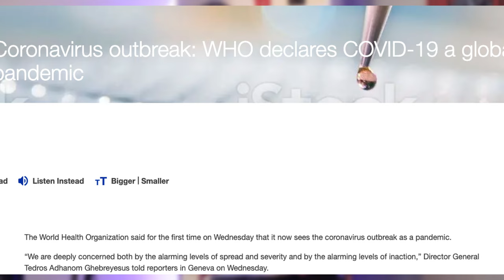How To Make Money During The MonkeyPox Pandemic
Are you ready to turn a global health emergency into a financial opportunity? 💸 In this video, I break down how you can capitalize on the World Health Organization's recent declaration of monkeypox as a global health emergency. Using the lessons we learned from the last pandemic, I’ll show you how to strategically position yourself to thrive in emerging markets, make smart investments, and leverage the digital economy.

THUMBNAIL:
00:00 - Intro
00:37 - What is a Global Health Emergency
01:31 - MonkeyPox and You
04:32 - Real Estate and the Pandemic
05:48 - Pandemic Risks and Scams
07:23 - Conclusion

🔍 What You’ll Learn:
1. Understanding the Opportunity: Why the W.H.O. declaration is a massive signal and how to respond.
2. Emerging Markets: Discover which industries will explode, from healthcare products to telemedicine.
3. Digital Economy: How to tap into the growing demand for online services, e-commerce, and gig economy opportunities.
4. Real Estate & Investments: Learn how to navigate real estate trends and smart investment strategies during uncertain times.
5. Avoiding Pitfalls & Scams: Protect yourself from common financial traps and make informed decisions.
6. Long-Term Success: Position yourself for sustained financial growth, no matter what the future holds.

Whether you’re an investor, entrepreneur, or someone looking to secure your financial future, this video is packed with actionable insights that will help you stay ahead of the curve. 🌍💡

Let's turn this crisis into an opportunity for financial success!